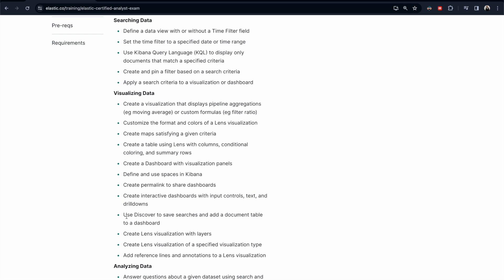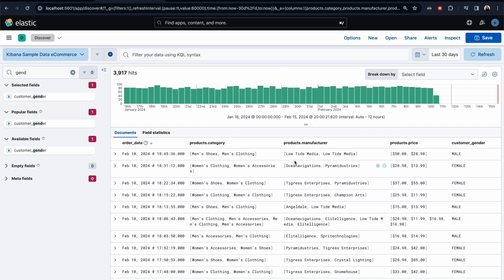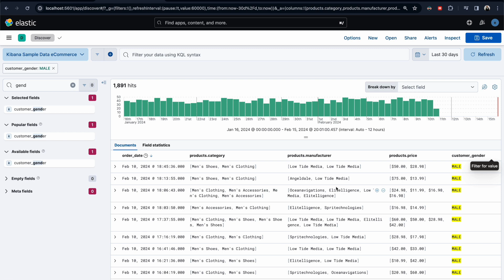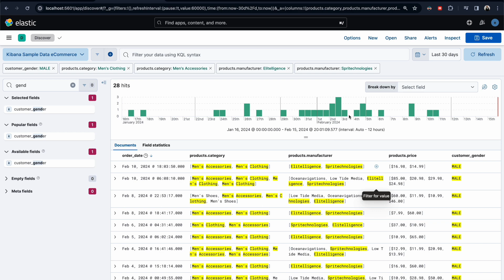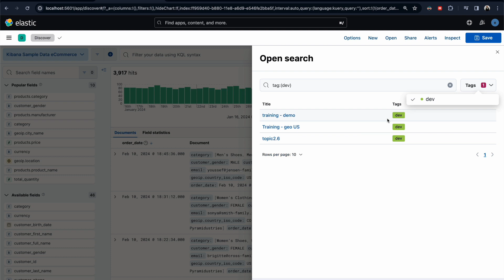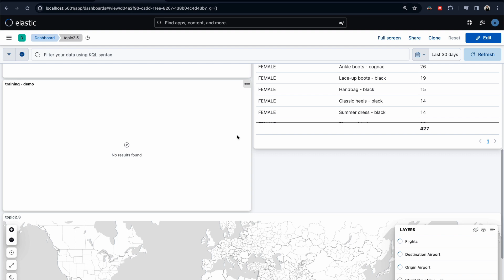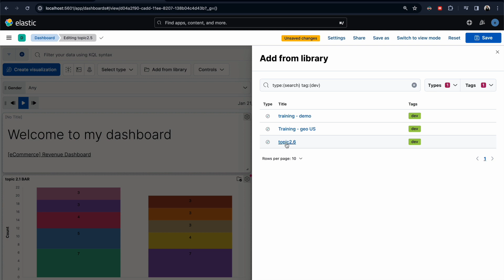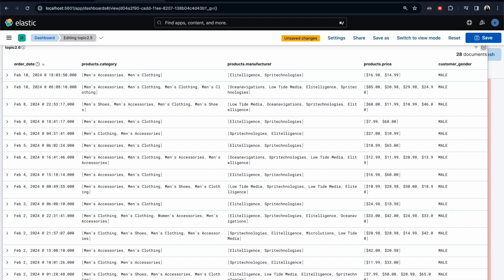Ultimate Guide to Elastic Certified Analyst Exam: Use Discover to save searches - Kibana - ELK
Description: 🚀 Dive into the world of Elastic with our comprehensive training series! Unleash the power of Kibana and elevate your data analysis skills to ace the Elastic Certified Analyst Exam. From crafting intricate visualizations to detecting anomalies with machine learning, we've got you covered. Join us on this learning journey and boost your expertise in the Elasticsearch Platform. 📊💡 Don't just pass the exam, excel at it!